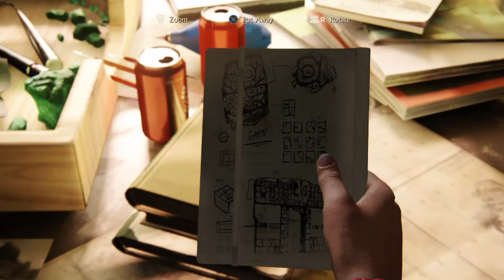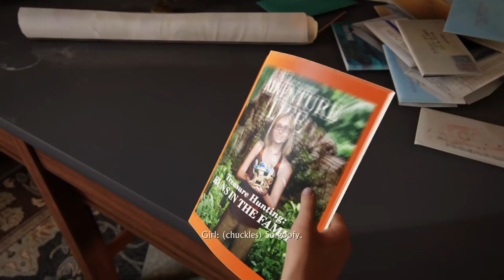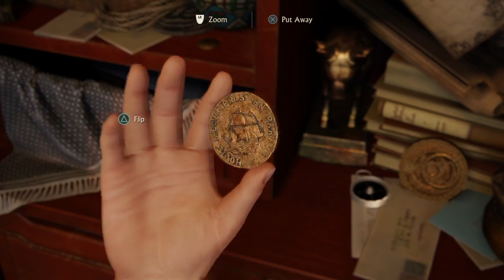Uncharted 4: A Thief’s End™_20160516224826